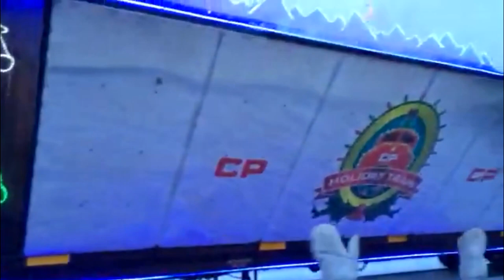CANADIAN PACIFIC'S HOLIDAY TRAIN 2016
The CP Holiday Train makes a stop in Portage la Prairie! The Odds perform along with Dallas Smith, Just a touch though. Go see the whole thing!